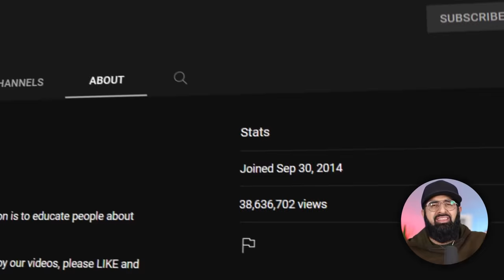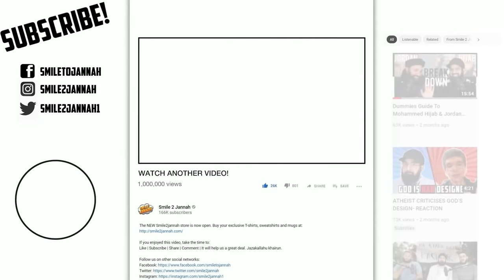SHAYKH UTHMAN IBN FAROOQ STABBED?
Prominent Islamic preacher Uthman ibn Farooq was stabbed by an Islamophobe. Shaykh Uthman is known for his street discussions/debates primarily with Christians.